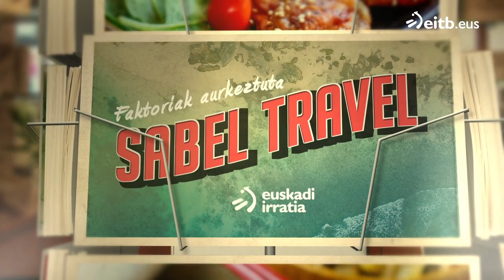Sabel Travel: Zagrebeko txuleta patata brasatuekin, Marija Lovricek prestatuta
Marija Lovric kroaziarra Zestoako zaharren egoitzako sukaldaria da. Zagrebeko txuleta patata brasatuarekin (Zagrebački odrezak s restanim krumpirom) prestatzen erakutsi dio Gorka Otaegiri.